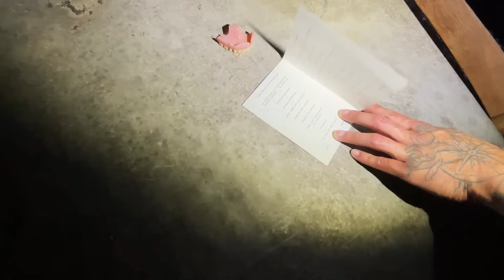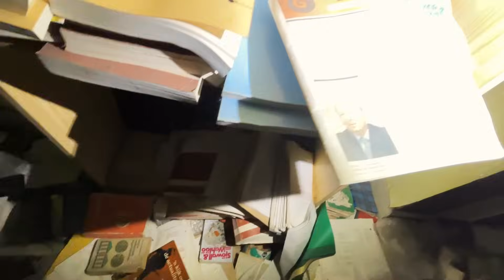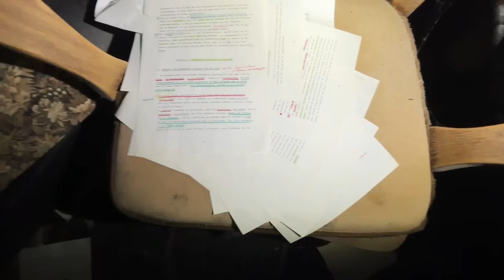Verlassenes FOLTERHAUS? Staat Vertuscht ?!😱🔥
Odenwolf  Messer ! -𝙨𝙥𝙖𝙧𝙚𝙣 mit dem Code 𝐉𝐔𝐋𝐙𝟏𝟎

𝗘𝗤𝗨𝗜𝗣𝗠𝗘𝗡𝗧 - 𝗧𝗘𝗖𝗛𝗡𝗜𝗞
➡️ Kamera (Fotos )
➡️ ND Filter
➡️ Gro Pro
➡️ Gimbal Smartphone
➡️ Gimbal Go Pro
➡️ Gimbal Kamera

𝗘𝗤𝗨𝗜𝗣𝗠𝗘𝗡𝗧 - 𝗧𝗘𝗫𝗧𝗜𝗟
➡️ Schlafsack Sommer - Herbst
➡️ Schlafsack Winter

𝗘𝗤𝗨𝗜𝗣𝗠𝗘𝗡𝗧 𝗢𝗨𝗧𝗗𝗢𝗢𝗥
➡️ Odenwolf Messer !   10 % sparen mit dem Code JULZ10

𝙋𝙍𝙊𝙂𝙍𝘼𝙈𝙈𝙀 & 𝘽𝙀𝘼𝙍𝘽𝙀𝙄𝙏𝙐𝙉𝙂𝙎𝙎𝙊𝙁𝙏𝙒𝘼𝙍𝙀
➡️ Mikrofon Popschutz
➡️ Mikrofon Studio